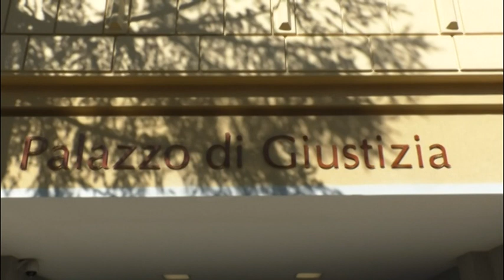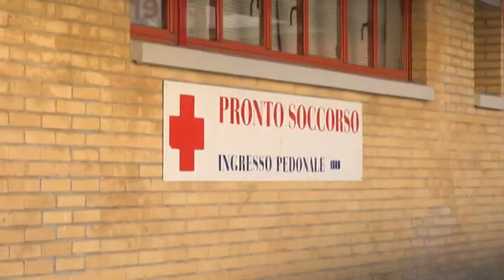Violenza infermiera, interviene l'Ordine delle professioni infermieristiche